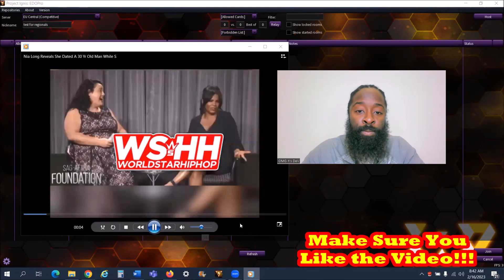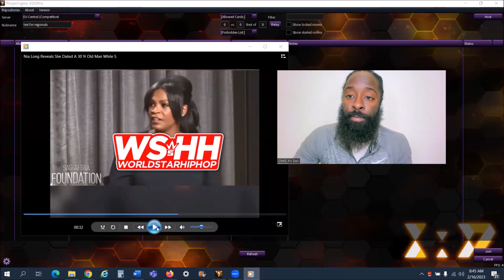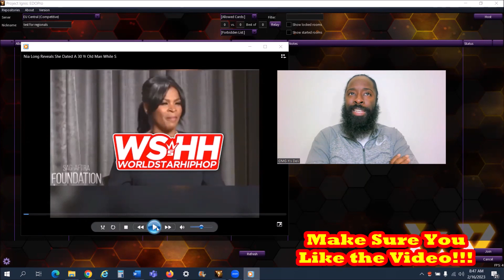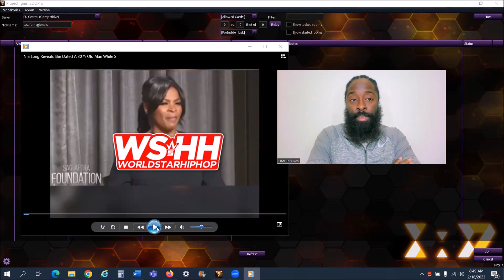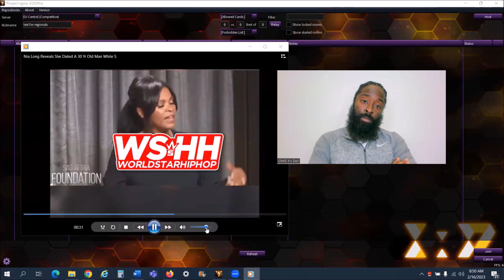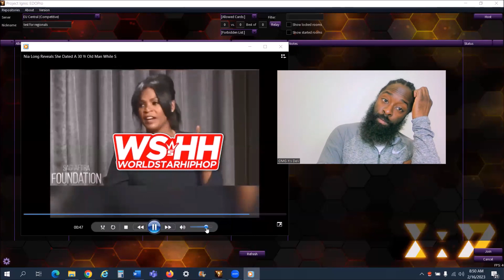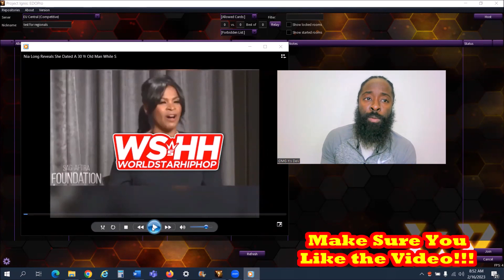Nia Long Mother Allowed Her to Date 30-Year-Old Men When She was in High School...?